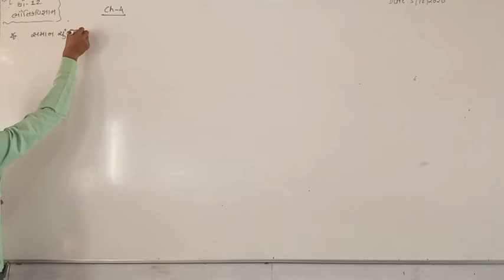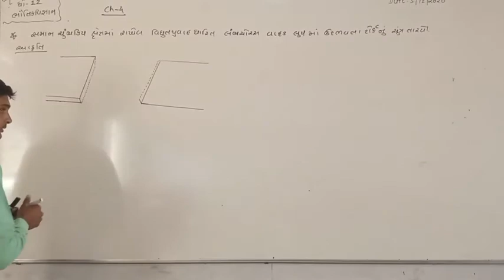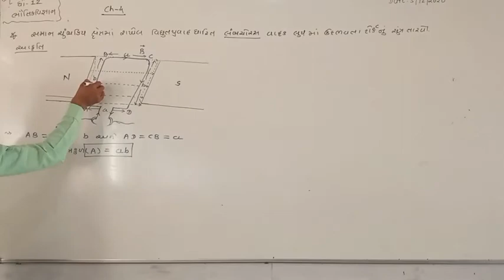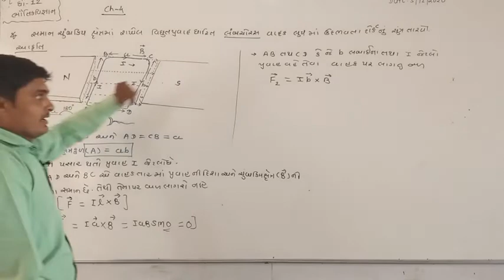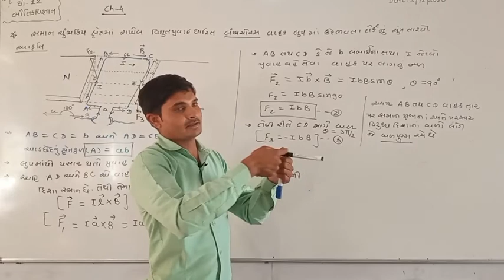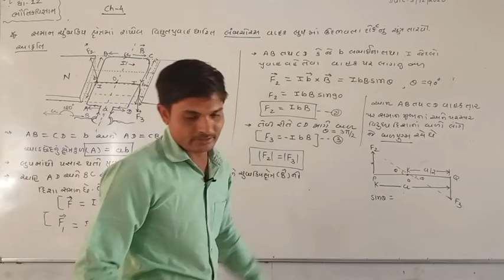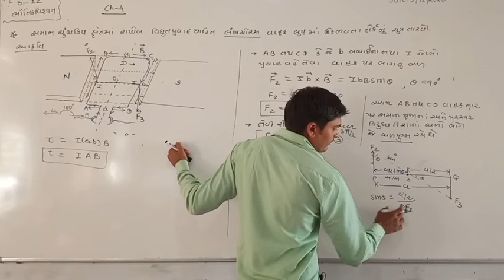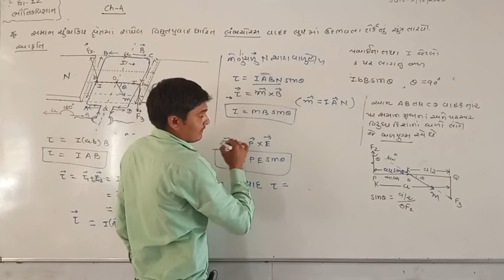ધોરણ 12 ( સાયન્સ) વિષય : ભૌતિક વિજ્ઞાન, Date : 5 Dec. 2020